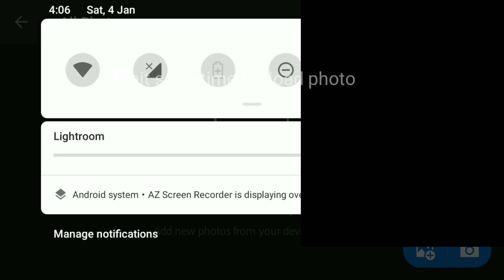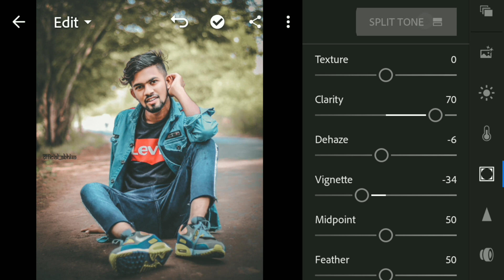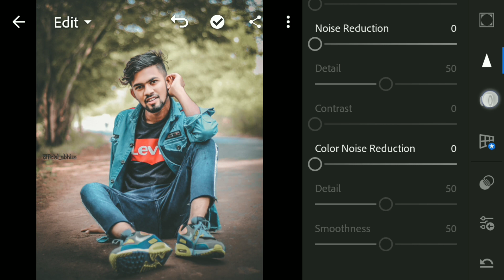Lightroom Urban Presets free download|| Lightroom Photo Editing Tutorial 2020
whatsup guys well come back to beru editz guys aj ki video pe ham urbantone editing jarne wala hai

lightroom tutorial
lr editing
beru editing
beru editz
lightroom new preset
lr new preset
how to download lightroom present